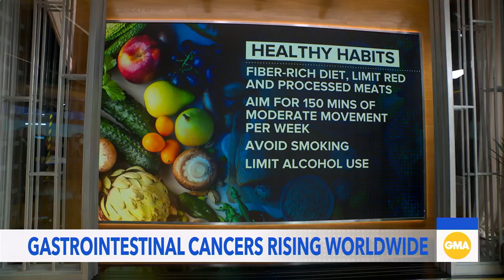Alarming rise in colorectal cancers worldwide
A new study over 10 years showed that colorectal cancers affecting adults under the age of 40 have increased by 3.4%. Dr. Darien Sutton breaks down all the data.